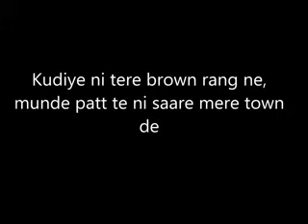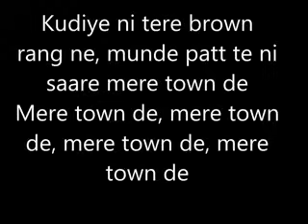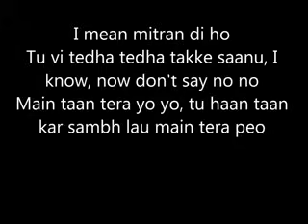honey singh brown rang lyrics from ksk and manish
yo yo honey singh's best song ever